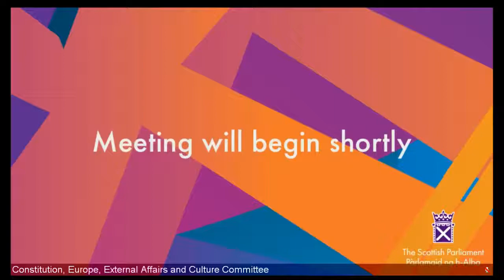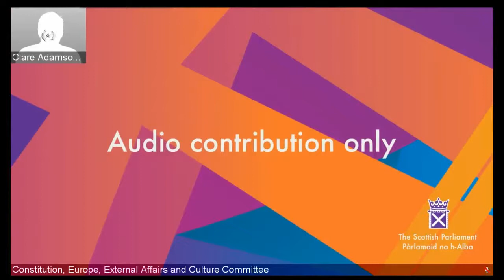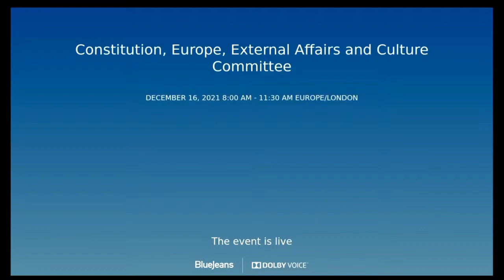Constitution, Europe, External Affairs and Culture Committee - 16 December 2021